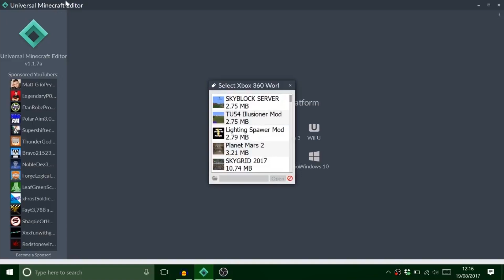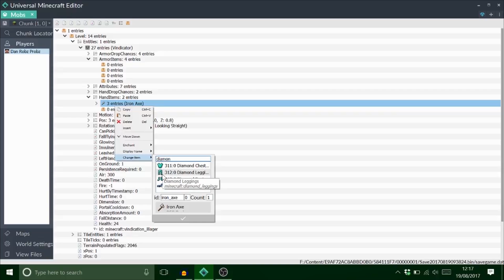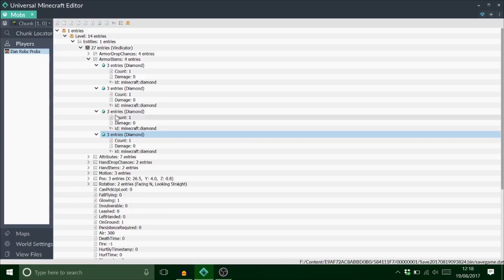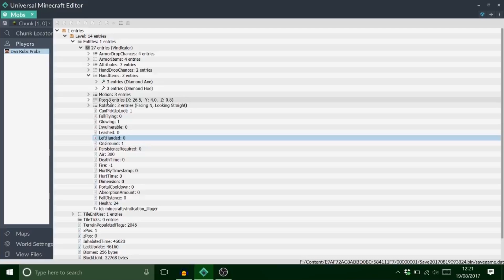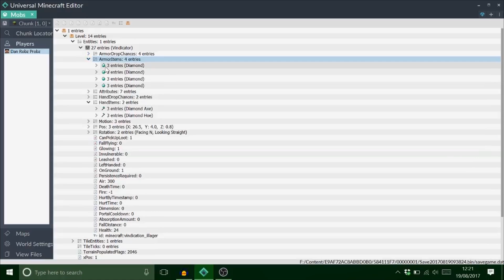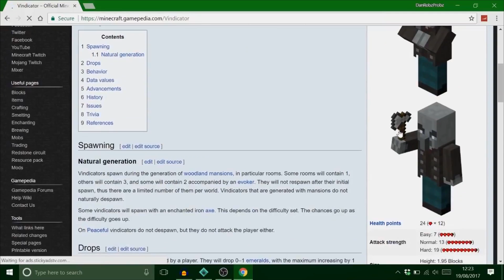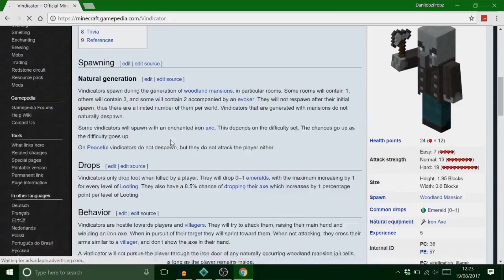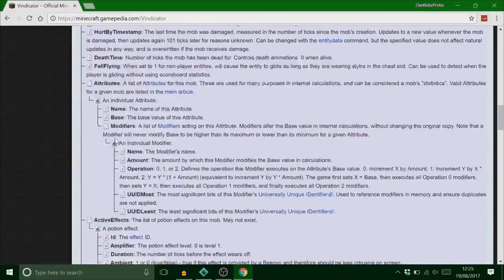Minecraft: Modding With Universal Minecraft Editor | Ep 18 Mobs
Hey guys it's DanRobzProbz here and this is EP 18, Mobs. So, in this video i show you how to edit the mobs in minecraft console, using The New Universal Minecraft Editor program.

Many Thanks
DRP